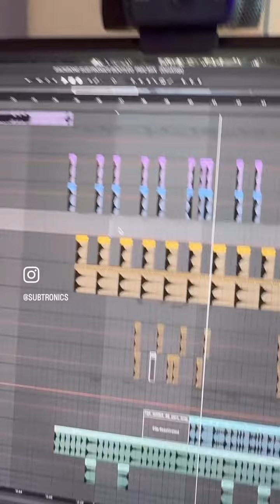Subtronics BACKBONE bootleg